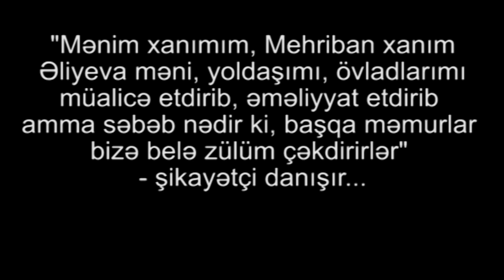"Mənim xanımım, Mehriban Əliyeva məni, övladlarımı müalicə etdirib amma bu məmurlar bizə zülüm edir"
"Mənim xanımım, Mehriban xanım Əliyeva məni, yoldaşımı, övladlarımı müalicə etdirib, əməliyyat etdirib amma səbəb nədir ki, başqa məmurlar bizə belə zülüm çəkdirirlər" - şikayətçi danışır...